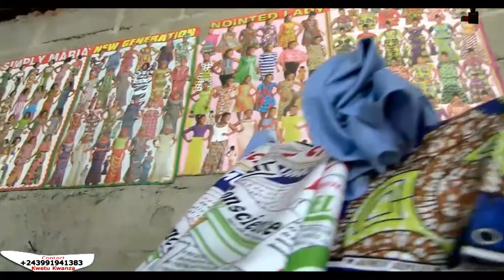MBELA YA MBONDO YOUTH/VICTORIA-AUSTRALIA